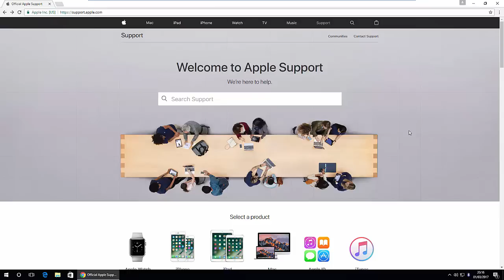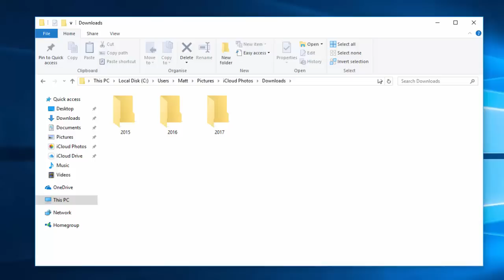Downloading iCloud Photos to Windows 2017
This is an updated look at how to download all your photos from iCloud to your Windows computer.

This new way of downloading iCloud will allow you to download all of your photos at ones easily.